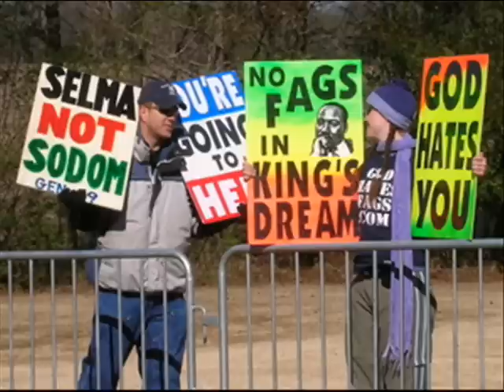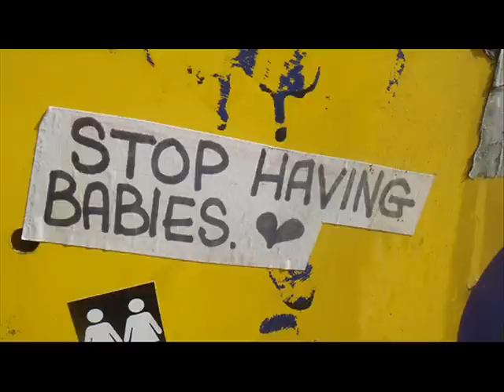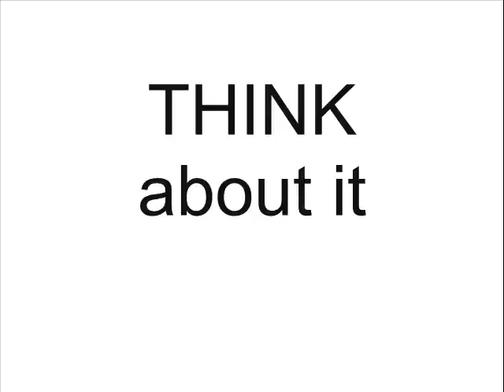Gay is Okay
Gay is Okay - Get over it.